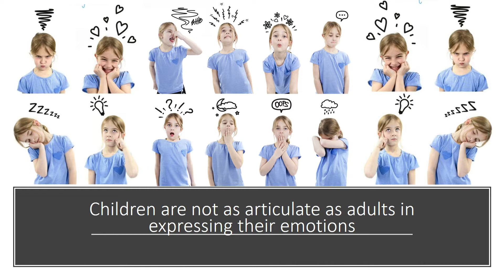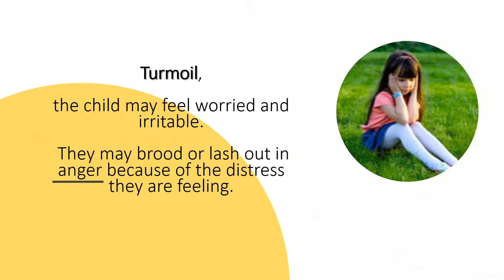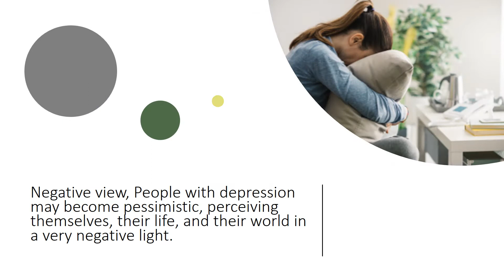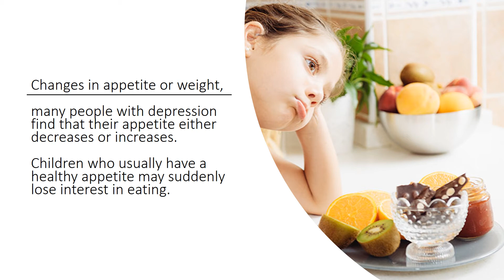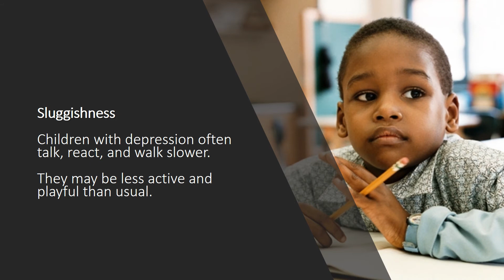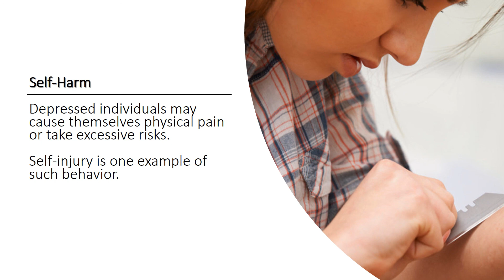Depression in Children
Children live in a world controlled by adults and can easily feel powerless over what is happening to them. Children are not as articulate as adults in expressing their emotions. it is unlikely that they will come to us and say, I am depressed, as an adult might do.  In fact, they may not even realize themselves that something is out of the ordinary.  So, to recognize depression in children, it is important to become aware of the signs and symptoms to look for. This puts the responsibility upon doctors, to look for signs of trouble and help children. The warning signs of depression in children fall basically into four different categories. emotional signs, cognitive signs, physical complaints, and behavioural changes. Not every child who is depressed experiences every symptom.